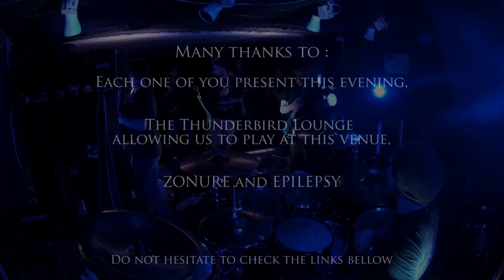Laniakea - Live @ The Thunderbird, St.-Étienne [25/02/17]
Hi YouTube !

As you know I'm part of a new band and we began The Winter Tour, our first tour !

Here is the video of our 4th live. It is was at The Thunderbird Lounge, St-Étienne, France. We played with Epilepsy and Zonure.
The sound is the one from the camera so it isn't really good, but it is not too bad.

- WINTER TOUR - (FRANCE)
01/02/17 : AVIGNON, Robert Schuman | Private Show
11/02/17 : TOULON, El Mariachi | w/ Lessen + Equals Infinity
17/02/17 : MONTÉLIMAR, Bodhran | w/ Lessen + Dying Flag
25/02/17 : ST-ÉTIENNE, Thunderbird Lounge | w/ Epilepsy + Zonure
02/03/17 : LYON, Le Blogg | w/ Selecto Syndrome
04/03/17 : LIMOGES, Espace El Doggo | w/ Korben Dallas + Stillborn Slave
10/03/17 : FRÉJUS, Monsters' Art | w/ Dying Flag + Snapshot
11/03/17 : AVIGNON, Bandidos MC | w/ Stained Blood + Primhate Circle
12/03/17 : MARSEILLE, Le Molotov | w/ Stained Blood + Epilepsy